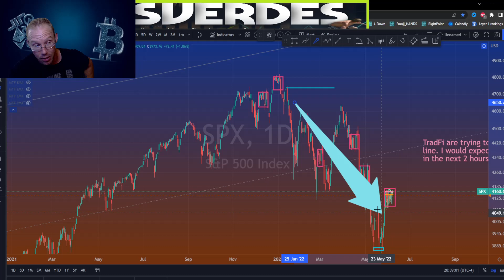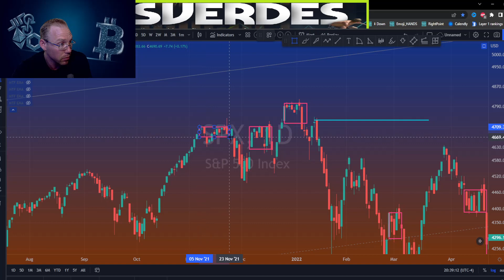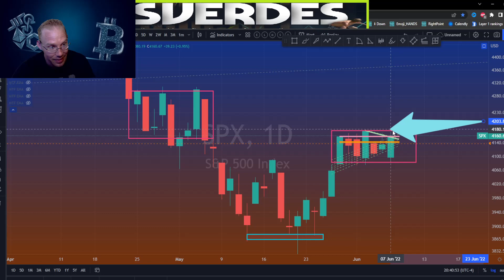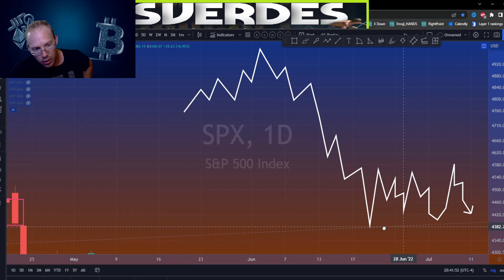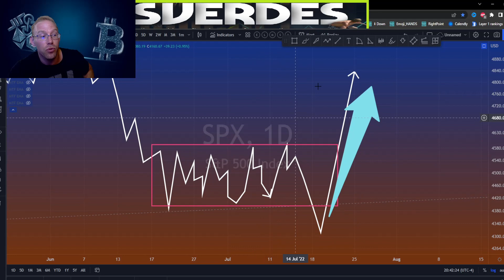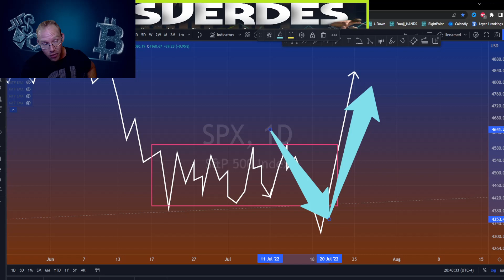Bitcoin Price Fakeouts Caused From Nasdaq S&P500 Trading Algos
The Bitcoin Price Prediction business has changed since Traditional Finance Trading algos started dominating bitcoin price action, often playing the sole source of BTC price patterns. Learn about it here.

Bitcoin video, Video about Bitcoin Price analysis shows you EXACTLY how and why to interpret the charts for downside targets.

Why does my mom/dad or spouse always bitch at me when I lose money in trading?

 April 2022, May 2022, June 2022, July 2022, August 2022